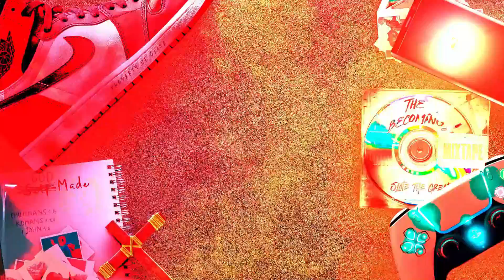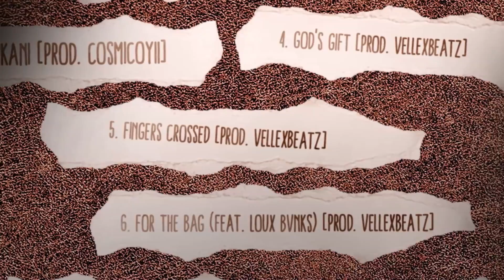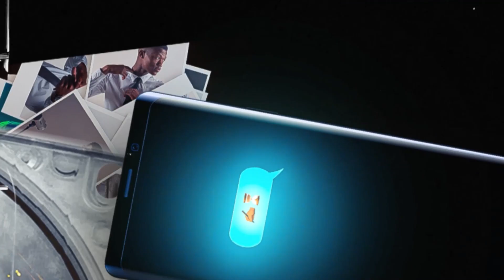05.Fingers Crossed (Visualizer)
The official visualizer for Fingers Crossed by Slate The Great-OUT NOW

Written & Performed by: Yibanathi Slate
Instrumental Production: Thembelihle Faltein